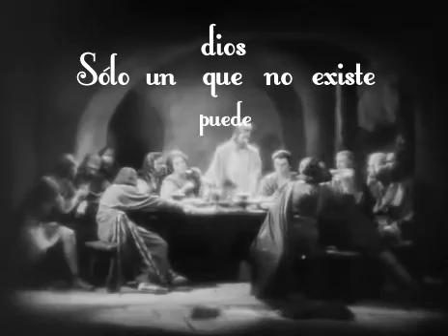Insurgente - Dios Es una metáfora Insuficiente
Grabado y mezclado por Edu Graziadei en Estudio Moscu
Asistente de grabacion: Deva Guzman
Video hecho por:  Alesis Pogliaghi  (Instagram @alesis.pogliaghi)